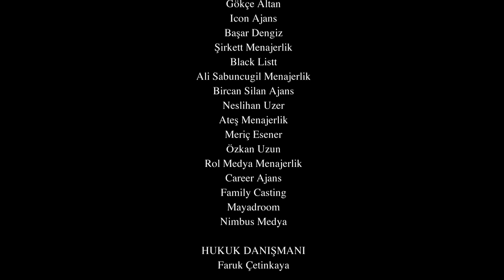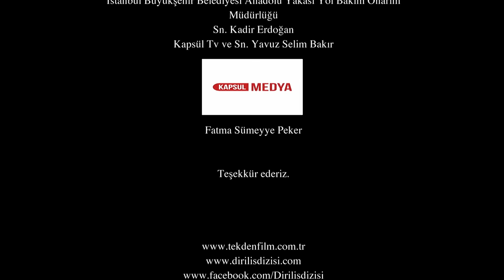Resurrection: Ertuğrul | Episode 192